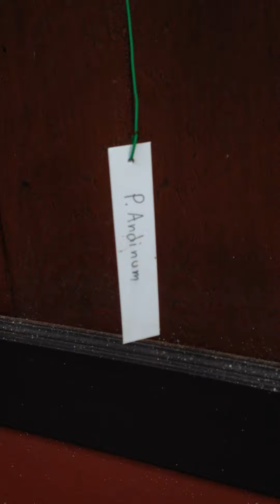Platycerium Andinum - Staghorn fern - Elkhorn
Platycerium andinum mount with a board

staghorn fern mounting,
staghorn fern care,
staghorn fern propagation,
staghorn fern spores,
growing staghorn ferns,
staghorn fern,
เฟิน คิริน,
เฟิน ฮอร์โมน,
เฟิร์น พัสกร,
ไผ่ เฟิน,
ภู เฟิน,
เพลง เฟิน,
เฟิน ไมค์ทองคํา,
เฟิร์น ฐิตินันท์,
เฟิร์น,
เฟิร์น - จตุรงค์ กับคําถามข้อที่ 4,
เฟิร์น พัสกร ลั่น อยากกลับบ้าน,
เฟิร์น พัสกร พลบูรณ์,
ฟอ.เฟิร์น เบบี้ตัวน้อย,
ฟอ.เฟิร์น,
fernanfloo,
fernando,
fernando villalona,
fernando ortega,
ferngully,
fernando torres,
fernanfloo gta 5,
fernandinho,
fernandito villalona,
fernando poe jr all movies full,
fern gully,
fern wifi cracker,
ferngully toxic love,
ferngully full movie,
fern 6 shelf sweater organizer,
ferngully trailer,
fern wifi cracker kali linux,
fern hill,
fern kinney together we are beautiful,
ferngully song,
walulis sieht fern 04.11,
ferngesehen #08,
50-0 fernanfloo,
30-0 fernanfloo,
fernanfloo happy wheels 0,
fernando rocha 6-0,
fernando fluhr de 0 a 100,
beşiktaş fenerbahçe 0 2,
0 hino fernandinho,
fernanfloo 0,
two tone fern 14,
ferngully 1,
room 101 fern britton,
ferngully part 1,
ferngully 1 full movie,
walulis sieht fern 18.11,
walulis sieht fern 11.11,
ferngesehen #10,
ferngesehen 1,
trollface quest 1 fernanfloo,
formula 1 fernando alonso,
happy wheels 1 fernanfloo,
the forest 1 fernanfloo,
estudio 1 fernando sor,
troll quest 1 fernanfloo,
pizza delivery 1 fernanfloo,
south park 1 fernanfloo,
goat simulator 1 fernanfloo,
gta 1 fernanfloo,
silver fern 2014,
silver fern rally 2014,
ferngully 2,
between 2 fern,
between 2 ferns brad pitt,
2 fern,
brad pitt 2 fern,
fern britton 2014,
silver fern rally 2010,
silver fern rally 2012,
2 ferns,
2 ferns with zach galifianakis,
2 ferns bradley cooper,
2 ferns obama,
2 ferns brad pitt,
2 ferns with zach galifianakis bradley cooper,
2 ferns with zach galifianakis jennifer lawrence,
2 ferns with zach galifianakis brad pitt,
2 ferns with zach galifianakis justin bieber,
brad pitt 2 ferns,
purple fern scene 35,
ferngesehen #34,
ferngesehen #30,
ferngesehen #39,
ferngesehen #36,
ferngesehen #35,
ferngesehen #33,
ferngesehen #37,
ferngesehen #38,
ferngesehen #32,
trollface quest 3 fernanfloo,
gta 3 fernando,
los 3 fernandez,
period 3 fernandez,
period 3 fernandes,
skate 3 fernanfloo,
far cry 3 fernanfloo,
gato bros 3 fernanfloo,
modern warfare 3 fernanfloo,
gta 3 fernanfloo,
sprengeri fern 4,
foregrounder long fern 4,
fern channel 4,
walulis sieht fern 4.11,
walulis sieht fern 4.11.14,
ferngesehen #41,
ferngesehen #45,
ferngesehen #49,
ferngesehen #47,
ferngesehen #44,
4 fernanfloo,
4 fernandez,
trollface quest 4 fernanfloo,
troll quest 4 fernanfloo,
gta 4 fernanfloo,
los sims 4 fernanfloo,
sims 4 fernanfloo,
trollface 4 fernanfloo,
battlefield 4 fernanfloo,
the forest 4 fernanfloo,
ferngesehen #50,
ferngesehen #54,
ferngesehen #55,
ferngesehen #53,
ferngesehen #57,
ferngesehen #56,
ferngesehen #51,
gta 5 fern,
ferngesehen #52,
5 fernanfloo,
gta 5 fernanfloo,
trollface quest 5 fernanfloo,
gta 5 fernanfloo online,
gta 5 fernan,
gta 5 fernanfloo chop,
gta 5 fernanfloo retos,
gta 5 fernanfloo 2014,
gta 5 fernanfloo la llorona,
trollface quest 6 fernanfloo,
period 6 fernandes,
estudio 6 fernando sor,
gta 6 fernanfloo,
happy wheels 6 fernanfloo,
south park 6 fernanfloo,
ferneyhough string quartet 6,
fernando sor op 6 no 11,
fernando sor opus 6,
fernando sor opus 6 no 11,
waku waku 7 fernandez,
calle 7 fernanda gallardo,
happy wheels 7 fernanfloo,
south park 7 fernanfloo,
7 leguas vicente fernandez,
vicente fernandez 7 a 9,
7 mares pedro fernandez,
fernando sor op 7,
fernando rocha cd 7,
7 leguas vicente fernandez karaoke,
fern brady 8 out of 10 cats,
south park 8 fernanfloo,
happy wheels 8 fernanfloo,
chavo del 8 fernanfloo,
fernando rocha cd 8,
fernanfloo 8,
fernanfloo parte 8 south park,
jose fernando 8 concierto,
mario kart 8 fernanfloo,
mortal kombat 8 fernanfloo,
fernanfloo the forest 8,
mortal kombat 9 fernanfloo,
south park 9 fernanfloo,
happy wheels 9 fernanfloo,
jose fernando 9 concierto,
mk9 fernanfloo,
fernanfloo mortal kombat 9,
fernanfloo the forest 9,
fernanfloo minecraft parte 9,
fernanfloo mortal kombat 9 stryker,
fernet 9 11 gialappa,
#10 fernando torres,
fifa 10 fernando torres,
south park 10 fernanfloo,
happy wheels 10 fernanfloo,